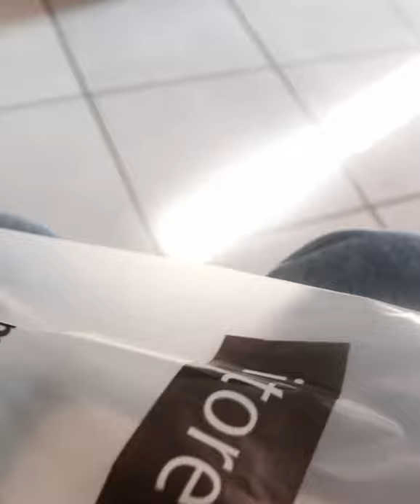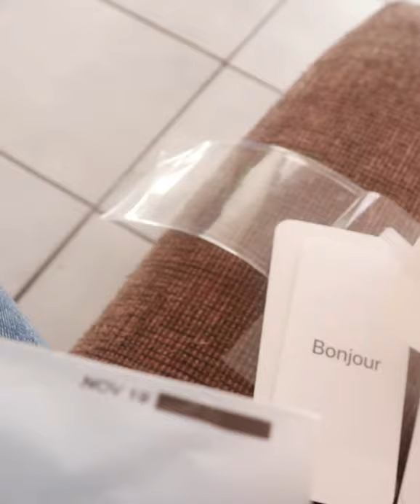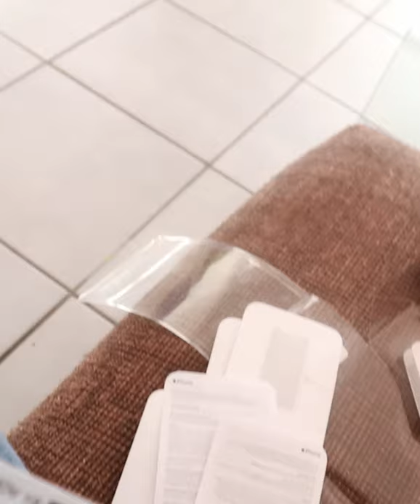Vlog| I MADE SOME BIG PURCHASES | Announcing a Giveaway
Hi beautiful people. Because I’ve been so blessed I thought I should also give just to show some appreciation for the love and support you’ve showed me ever since I started this channel

Love and Light xoxo Mohneo R🥰

Rules of the competition :
1. You need to like this video

I filmed this one with my phone just to test it out: iPhone 11 Pro

Editing: Animotica